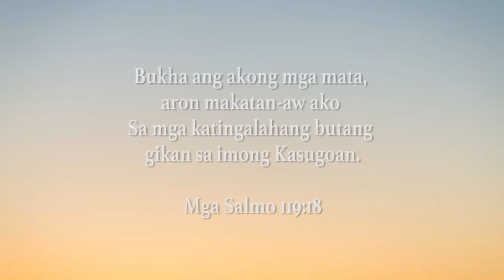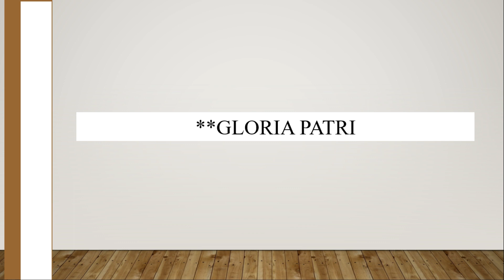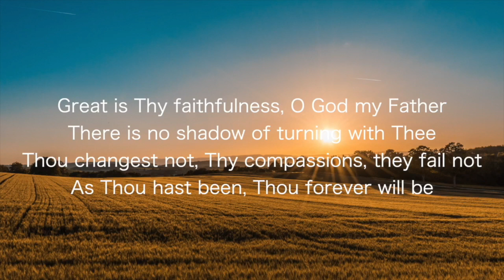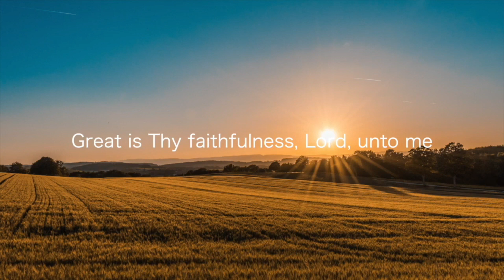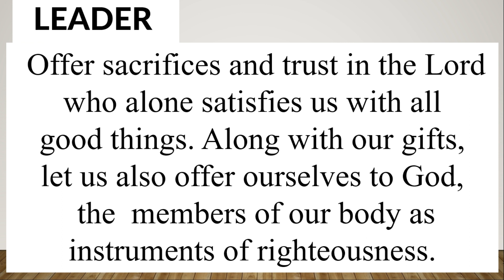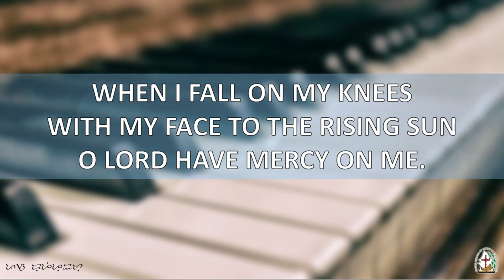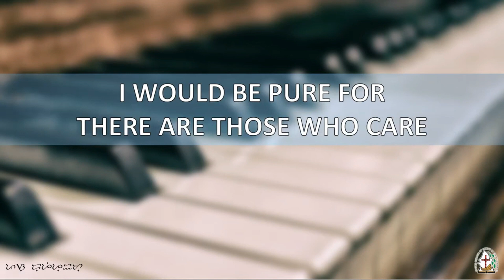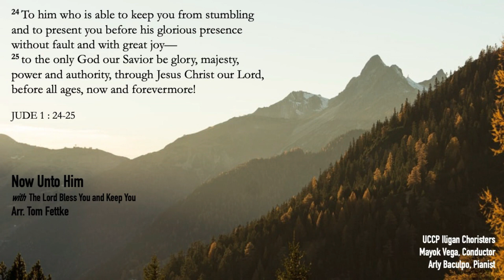Communion Sunday Worship Service & UCCP Choristers 36th Anniversary II August 6, 2023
UCCP ILIGAN CITY invites you to our online Worship. Worship proper will start at 10: 00 am with 5 minutes countdown for our silent meditation.

Preacher: Rev. Sherry T. Tubio
Choir:  UCCP Choristers
Text: Genesis: 1:27, Romans 3:23-24, I Corinthians 11:25-26